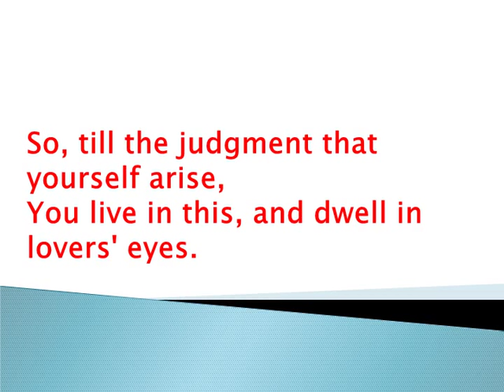Best Famous William Shakespeare Poem Sonnet 55